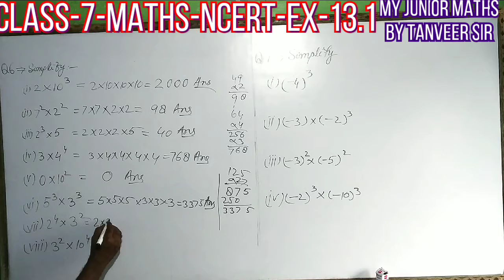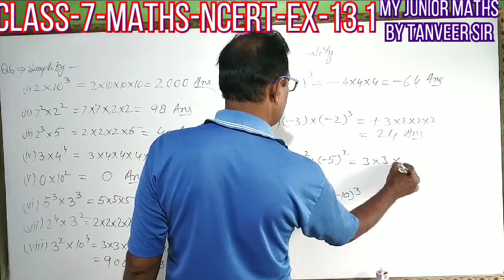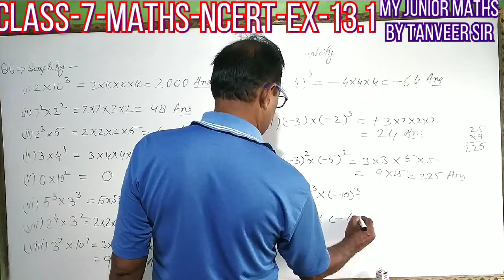Class-7 NCERT ||Exercise -13.1Q-6&7 ||EXPONENTS||POWERS|| CBSE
Class-7# NCERT Exercise13.1 Question 6&7#EXPONENTS#AND# POWERS#DECIMALS# Mathematics # CBSE Class-7 NCERT Exercise 13.1- FRACTIONS#&AREA|| Mathematics || CBSE ||This is Class-7 NCERT ||Exercise -13.1||PERIMETER & AREA ||Mathematics | CBSE